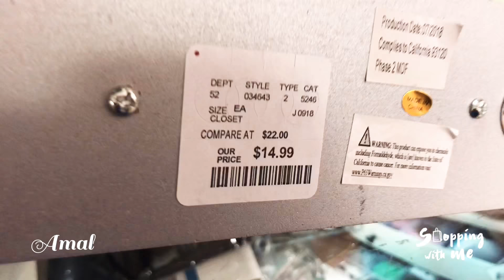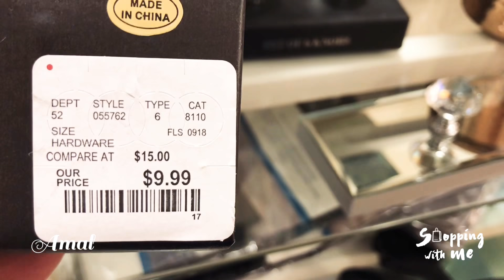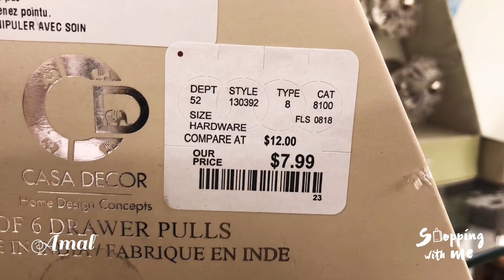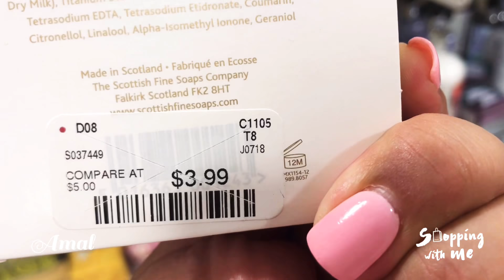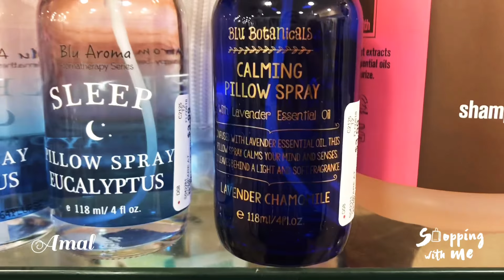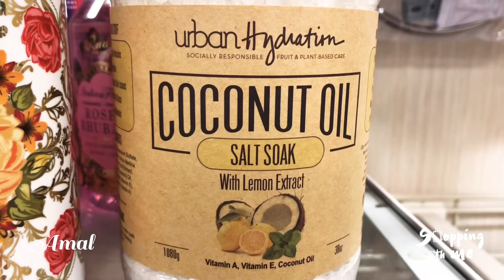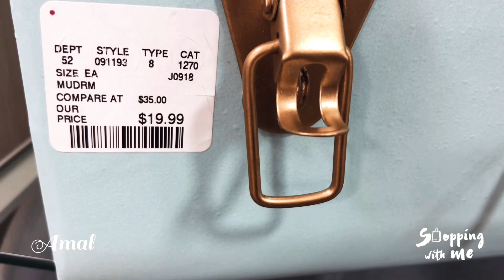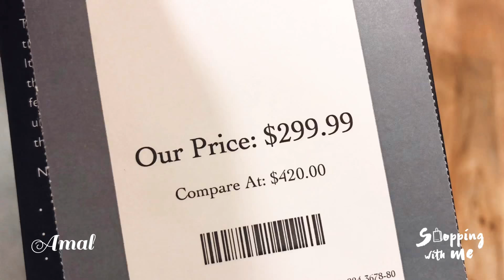SHOP WITH ME ✨ HOMEGOODS September 19/2018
H   I       E V E R Y O N E 🍃

S u b s  c r i b e 𗁪

L i k e𗁪

C o m m e n t 𗁪

𗁨Come and shop with me at my favorite home decor store {homegoods} More Glam .
Hope you enjoyed the video 🤩 So give it a big thumbs up 👍🏼
                                        to watch all New videos.

𗁨You can find me {Instagram 𗁫amalbakes

                                   {Facebook  𗁫Amal bakes